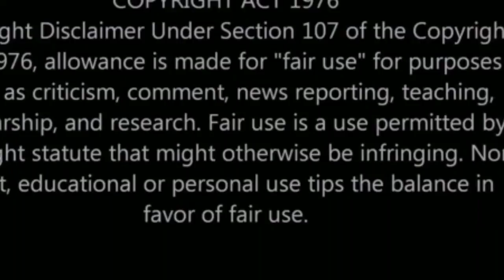அனைவருக்கும் என் இனிய தீபாவளி நல்வாழ்த்துகள்-ஸ்ரீலஸ்ரீ அருள்மொழி அம்மையார்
My Blessings to you All.